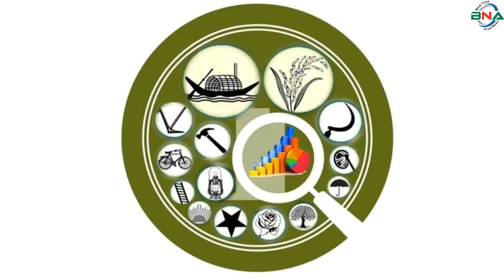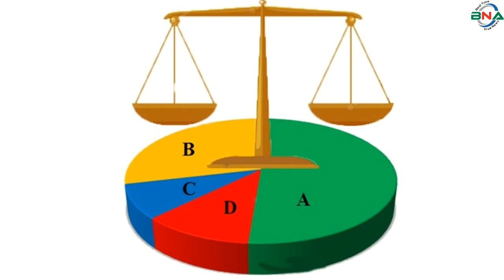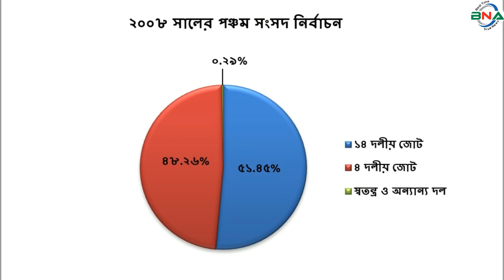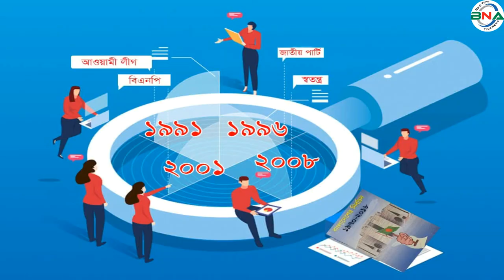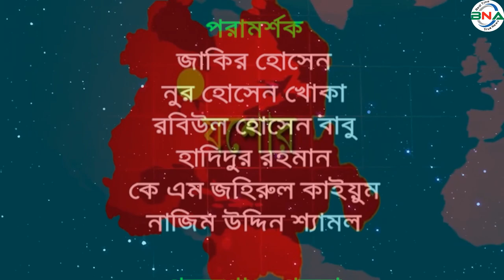দ্বাদশ সংসদ নির্বাচনের হালচাল:সংসদীয় সংসদীয় আসন-৮৫যশোর-১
সংসদীয় আসন-৮৫
যশোর-১
বিএনএ নিউজ টুয়েন্টি ফোর ডটকম দ্বাদশ জাতীয় সংসদ নির্বাচনকে সামনে রেখে ধারাবাহিক নির্বাচনী হালচাল প্রচার করছে। এতে ১৯৯১ সালের ২৭শে ফেব্রুয়ারি অনুষ্ঠিত ৫ম জাতীয় সংসদ থেকে ২০১৮ সালের ৩০শে ডিসেম্বর অনুষ্ঠিত একাদশ সংসদ নির্বাচনের ভিত্তিতে রাজনৈতিক দল গুলোর আসন ভিত্তিক সাংগঠনিক হালচাল তুলে ধরার চেষ্টা করে যাচ্ছে বিএনএ নিউজ টুয়েন্টি ফোর ডটকম। আজ থাকছে যশোর-১ আসনের হালচাল।
যশোর-১  আসনটি শার্শা উপজেলা নিয়ে গঠিত। এটি জাতীয় সংসদের ৮৫ তম আসন।
১৯৯১ সালের ২৭শে ফেব্রুয়ারি পঞ্চম সংসদ নির্বাচন অনুষ্ঠিত হয়। এ আসনে ভোটার ছিলেন ১ লাখ ৩২ হাজার ১ শত ২৯ জন। ভোট প্রদান করেন ৯৮ হাজার ১ শত ৩৪ জন। নির্বাচনে আওয়ামী লীগের তবিবর রহমান সরদার বিজয়ী হন। নৌকা  প্রতীকে তিনি পান ৩৬ হাজার ৭ শত ৪৭ ভোট। নিকটতম প্রতিদ্বন্দ্বী ছিলেন জামায়াতে ইসলামীর নুর হোসেন। দাঁড়িপাল্লা প্রতীকে তিনি পান ৩৩ হাজার ১৮ ভোট।
১৯৯৬ সালের ১৫ই ফেব্রুয়ারি ৬ষ্ঠ জাতীয় সংসদ নির্বাচন অনুষ্ঠিত হয়। তত্ত্বাবধায়ক সরকারের দাবিতে আওয়ামী লীগসহ সব বিরোধী দল এই নির্বাচন শুধু বর্জন করে ক্ষান্ত হয়নি, প্রতিহতও করে। নির্বাচনে বিএনপি, ফ্রিডম পার্টি এবং কিছু নামসর্বস্ব রাজনৈতিক দল, অখ্যাত ব্যক্তি প্রতিদ্বন্দ্বীতা করেন। ভোটারবিহীন এই নির্বাচনে বিএনপির মফিকুল হাসান (তৃপ্তি) কে বিজয়ী ঘোষণা করা হয়। ষষ্ঠ জাতীয় সংসদ নির্বাচনের মাধ্যমে গঠিত এই সংসদের মেয়াদ ছিল মাত্র ১১ দিন। তত্ত্বাবধায়ক সরকার বিল পাশ হওয়ার পর সংসদ বিলুপ্ত ঘোষণা করা হয়।
১৯৯৬ সালের ১২ই জুন সপ্তম  সংসদ নির্বাচন অনুষ্ঠিত হয়। নির্বাচনে ভোটার ছিলেন ১ লাখ  ৪৩ হাজার ৬ শত ৭৯ জন। ভোট প্রদান করেন ১ লাখ ২৩  হাজার ১ শত ৬৭ জন। নির্বাচনে আওয়ামী লীগের তবিবর রহমান সরদার বিজয়ী হন। নৌকা প্রতীকে তিনি পান ৪৬ হাজার ১ শত ১৪ ভোট। তার নিকটতম প্রতিদ্বন্দ্বী ছিলেন বিএনপি’র আলী কদর। ধানের শীষ  প্রতীকে তিনি পান  ৪০ হাজার ৬ শত ৩৩ ভোট।
২০০১ সালের ২৭শে ফেব্রুয়ারি অষ্টম সংসদ নির্বাচন অনুষ্ঠিত হয়। নির্বাচনে ভোটার ছিলেন ১ লাখ ৮২ হাজার ২ শত ৬৪ জন। ভোট প্রদান করেন ১ লাখ ৬১  হাজার ৮ শত ১০ জন। নির্বাচনে বিএনপির আলী কদর বিজয়ী হন। ধানের শীষ প্রতীকে তিনি পান ৮৬ হাজার ৫ শত ৮৩ ভোট। তার নিকটতম প্রতিদ্বন্দ্বী ছিলেন আওয়ামী লীগের শেখ আফিল উদ্দিন। নৌকা প্রতীকে তিনি পান  ৭৪ হাজার ২ শত ৫৪ ভোট।
২০০৮ সালের ২৯শে ডিসেম্বর নবম সংসদ নির্বাচন অনুষ্ঠিত হয়। নির্বাচনে ভোটার ছিলেন  ১ লাখ ৯৭ হাজার ৪ শত ১৫ জন। ভোট প্রদান করেন ১ লাখ ৮৩ হাজার ৭ শত ৯২ জন। নির্বাচনে আওয়ামী লীগের শেখ আফিল উদ্দিন বিজয়ী হন। নৌকা  প্রতীকে তিনি পান  ৯৩ হাজার ৮ শত ৩ ভোট। তাঁর নিকটতম প্রতিদ্বন্দ্বী ছিলেন জামায়াতে ইসলামীর আজিজুর রহমান। দাঁড়িপাল্লা প্রতীকে তিনি পান ৮৮ হাজার ৭ শত  ভোট।
২০১৪ সালের ৫ই জানুয়ারি দশম জাতীয় সংসদ নির্বাচন অনুষ্ঠিত হয়। নির্বাচনে আওয়ামী লীগের শেখ আফিল উদ্দিন বিনা প্রতিদ্বন্দ্বীতায় বিজয়ী হন। তত্ত্বাবধায়ক সরকারের দাবিতে বিএনপি নেতৃত্বাধীন ২০ দলীয় জোট এই নির্বাচনে অংশগ্রহণ করেনি।
২০১৮ সালের ৩০শে ডিসেম্বর একাদশ সংসদ নির্বাচন অনুষ্ঠিত হয়। নির্বাচনে ভোটার ছিলেন ২ লাখ ৬৩  হাজার ৬ শত  জন। ভোট প্রদান করেন ২ লাখ ২০ হাজার ৪৫ জন।
একাদশ জাতীয় সংসদে যশোর-১ আসনে প্রার্থী ছিলেন ৪ জন। নৌকা প্রতীকে শেখ আফিল উদ্দিন, ধানের শীষ প্রতীকে বিএনপির মফিকুল হাসান তৃপ্তি, গোলাপ ফুল প্রতীকে জাকের পার্টি সাজেদুর রহমান, হাত পাখা প্রতীকে ইসলামী আন্দোলন বাংলাদেশের বকতিয়ার রহমান প্রতিদ্বন্দ্বীতা করেন।
নির্বাচনে আওয়ামী লীগের শেখ আফিল উদ্দিন বিজয়ী হন। নৌকা প্রতীকে তিনি পান ২ লাখ ১১ হাজার ৪ শত ৪৩ ভোট। তার নিকটতম প্রতিদ্বন্দ্বী ছিলেন বিএনপির মফিকুল হাসান তৃপ্তি। ধানের শীষ প্রতীকে তিনি পান মাত্র ৪ হাজার ৯ শত ৮১ ভোট। কারচুপির অভিযোগে বিএনপি নেতৃত্বাধীন জাতীয় ঐক্যফ্রন্ট নির্বাচন বর্জন ও ফলাফল প্রত্যাখান করে।
পর্যবেক্ষণে দেখা যায়, যশোর-১ আসনে পঞ্চম, সপ্তম, দশম ও একাদশ সংসদে আওয়ামী লীগ এবং ষষ্ঠ ও  অষ্টম সংসদে বিএনপি বিজয়ী হয়।

দ্বাদশ সংসদ নির্বাচনকে সামনে রেখে বিএনএ নিউজ টুয়েন্টি ফোর এর গবেষণা টিম দৈবচয়ন পদ্ধতিতে সারাদেশে জরিপ চালায়। জরিপে অংশগ্রহণকারি বেশীরভাগ ভোটার ১৯৯১ সালের পঞ্চম, ১৯৯৬ সালের সপ্তম, ২০০১ সালের অষ্টম ও ২০০৮ সালের নবম জাতীয় সংসদ নির্বাচনকে সুষ্ঠু, নিরপেক্ষ ও অংশগ্রহণমূলক হয়েছে বলে অভিমত ব্যক্ত করেন। তারই ভিত্তিতে বিএনএ নিউজ টুয়েন্টি ফোর যশোর-১ আসনে পঞ্চম, সপ্তম, অষ্টম ও নবম এই ৪টি নির্বাচনের প্রদত্ত ভোটের পরিসংখ্যানকে মানদন্ড ধরে আওয়ামী লীগ, বিএনপি ও জাতীয় পার্টির সাংগঠনিক শক্তি বিশ্লেষণের মাধ্যমে একটি কল্পানুমান উপস্থাপনের চেষ্টা করেছে।

অনুসন্ধানে দেখা যায়, ১৯৯১ সালের পঞ্চম সংসদ নির্বাচনে ভোট প্রদান করেন ৭৪.২৭% ভোটার। প্রদত্ত ভোটের মধ্যে আওয়ামী লীগ ৩৭.৪৫%, বিএনপি ২১.০১%, জামায়াতে ইসলামী ৩৩.৬৫%, জাতীয় পার্টি  ৭.৫০%, স্বতন্ত্র ও অন্যান্য ০.৩৯% ভোট পায়।
১৯৯৬ সালের সপ্তম সংসদ নির্বাচনে ভোট প্রদান করেন ৮৫.৭২%। প্রদত্ত ভোটের মধ্যে আওয়ামী লীগ ৩৭.৪৪%, বিএনপি ৩২.৯৯%, জাতীয় পাটি ২.১২%, জামায়াতে ইসলামী ২৬.২২ %, স্বতন্ত্র ও অন্যান্য ১.২৩% ভোট পায়।
২০০১ সালের অষ্টম সংসদ নির্বাচনে ভোট প্রদান করেন ৮৮.৭৮% ভোটার। প্রদত্ত ভোটের মধ্যে আওয়ামী লীগ ৪৫.৮৯%, ৪দলীয় জোট ৫৩.৫১%, জাতীয় পার্টি ০.৪২%, স্বতন্ত্র ও অন্যান্য ০.১৮%  ভোট পায়।
২০০৮ সালের নবম সংসদ নির্বাচনে ভোট প্রদান করেন ৯৩.১০% ভোটার। প্রদত্ত ভোটের মধ্যে ১৪ দলীয় জোট ৫১.৪৫%, ৪ দলীয় জোট ৪৮.২৬%, স্বতন্ত্র ও অন্যান্য দল ০.২৯% ভোট পায়।